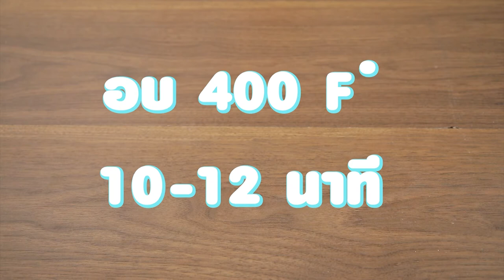รายการ "อดเปรี้ยวกินหวาน" อ.ยิ่งศักดิ์&ครอบครัว ขอเสิร์ฟความอร่อย EP.162 [1/3]